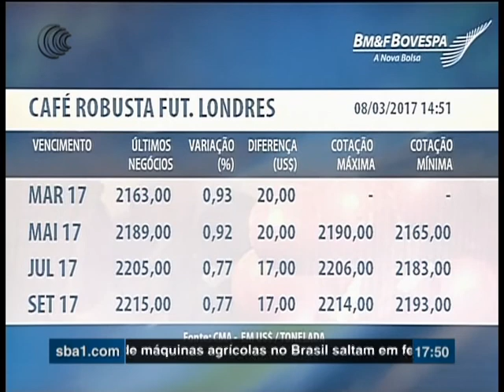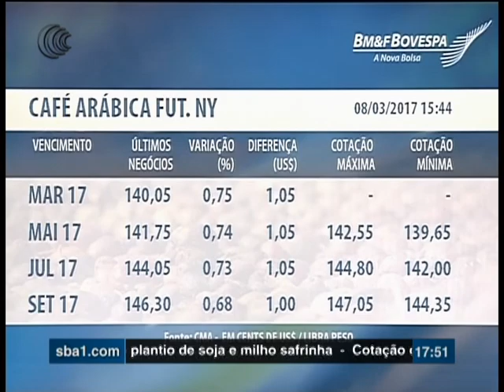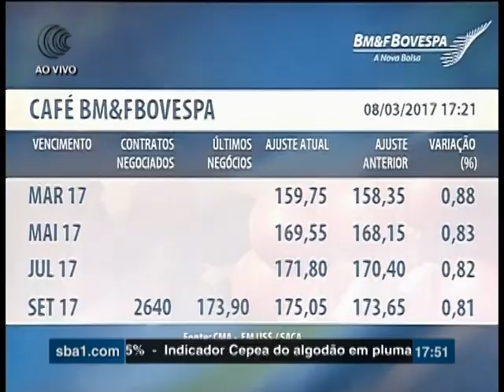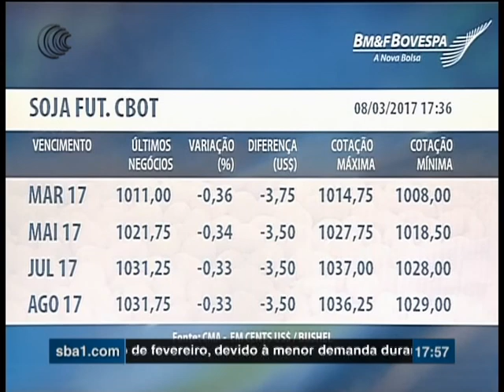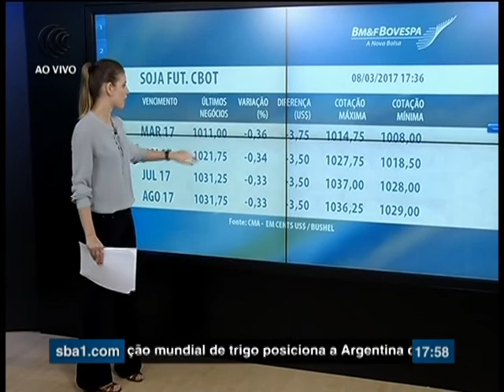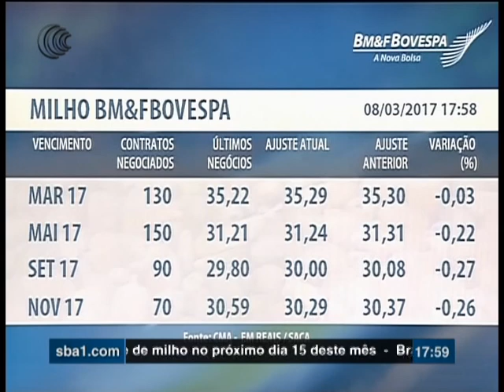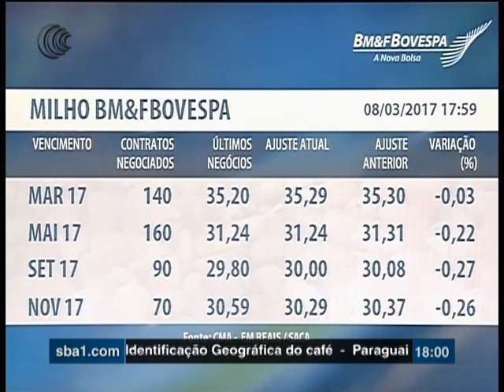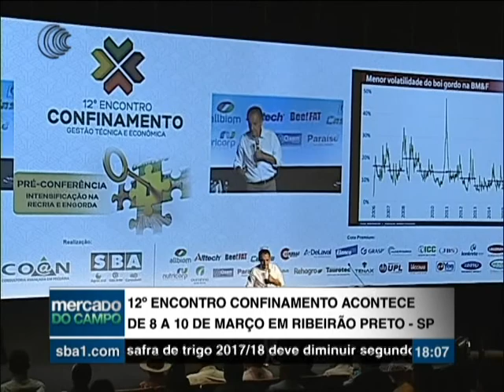Mercado do Campo - 08/03/2017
Expodireto Cotijal vai discutir mudanças na Previdência Rural.
Preços do Café Voltam a Subir no Mercado Internacional.
Começa em Ribeirão Preto, interior de São Paulo, o 12°Encontro Confinamento Gestão Técnica e Econômica,que vai discutir até Sexta feira Estrategias para uma Recuaria mais lucrativa